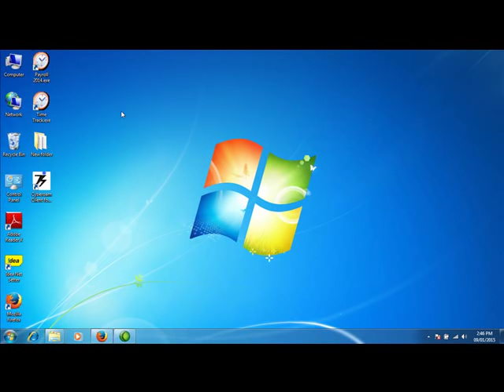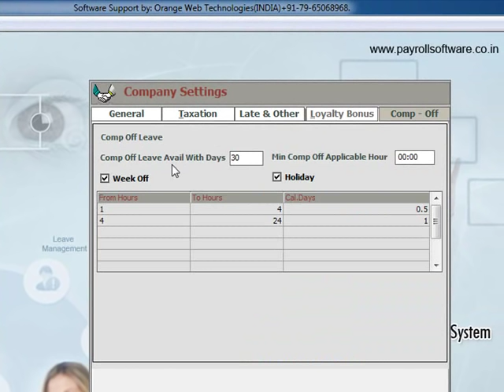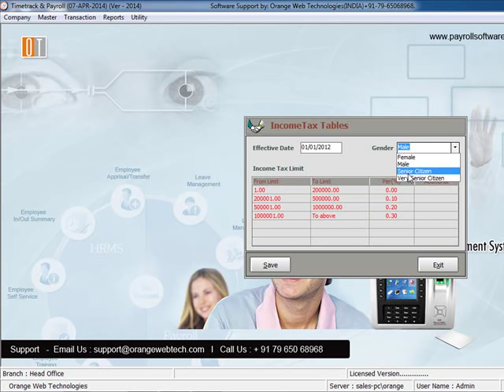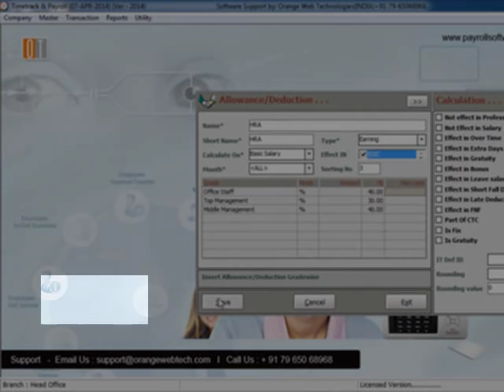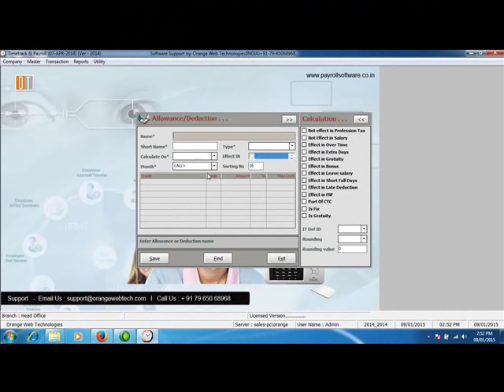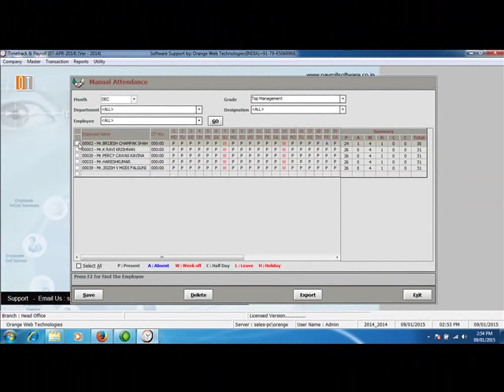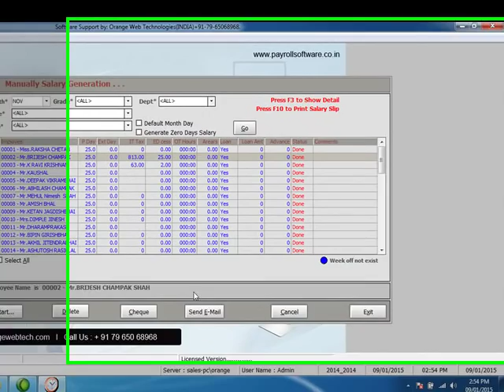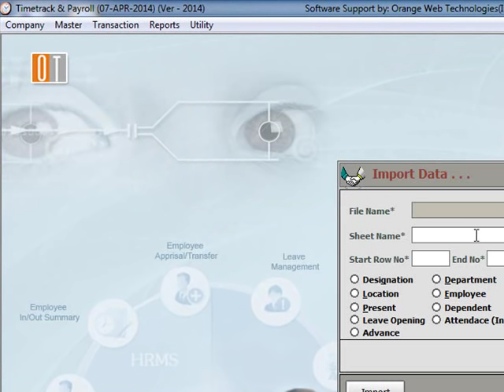Orange Payroll & HRMS